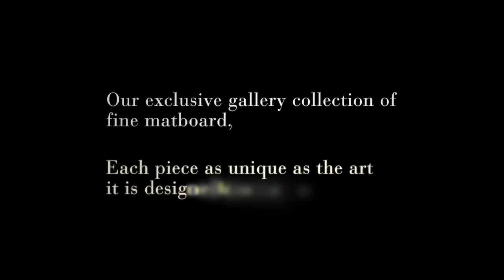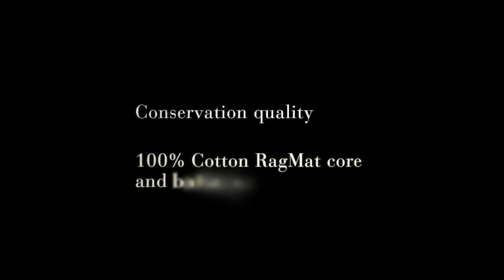Crescent Couture Product Introduction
Transform artwork to extraordinary with the new Couture line of matboard from Crescent. Richly textured surfaces, shimmering metals and organic textures take custom framing to the next level of "custom."